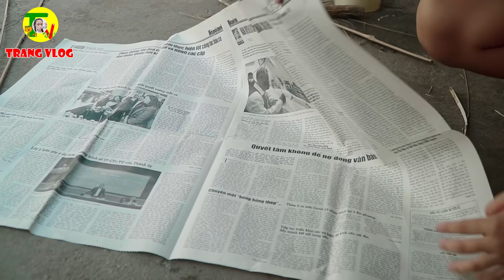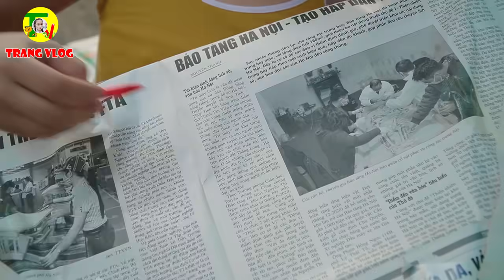Biến Túi Rác Thành Túi Hàng Hiệu ❤ Tiểu Thử Vs Cô Bé Nhặt Rác ❤ Trang Vlog